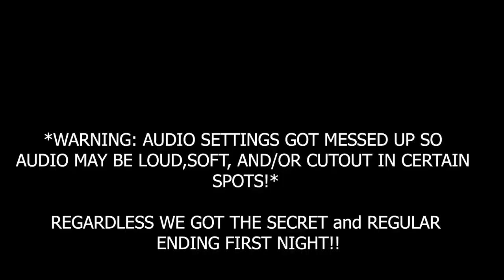Pacify: Farm LEVEL Completed First Night of Release with SECRET ENDING! (MaxedoutBrax Kibosh Gaming)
Pacify: Farm LEVELWalkthrough Gameplay includes campaign mission  of the Pacify: Farm LEVEL Single Player Story Campaign for PS4 Pro, Xbox One X and PC. This Pacify: Farm LEVEL Story Campaign Walkthrough will include the Full Game, full ending, and full walkthrough. Pacify: Farm LEVEL Walkthrough will include my commentary, all missions, all chapters, all cinematics, all cut scenes, all story missions, all main missions, all DLC, all Single Player Campaign Missions and the Ending, of course.